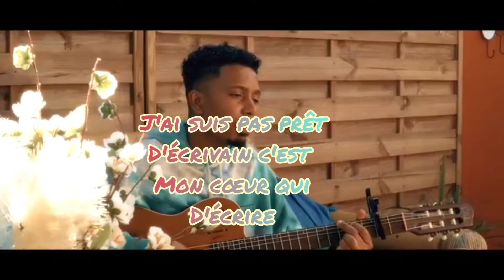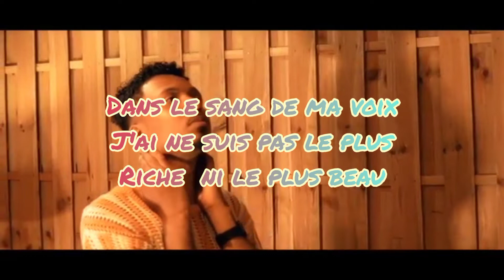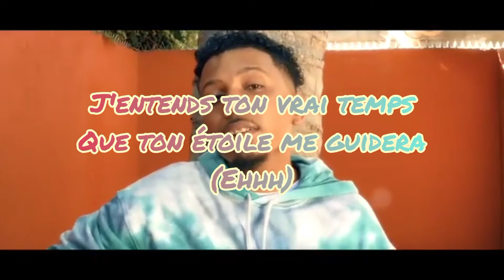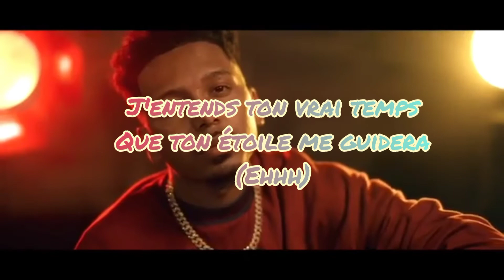Goulam- tu me manques lyrics